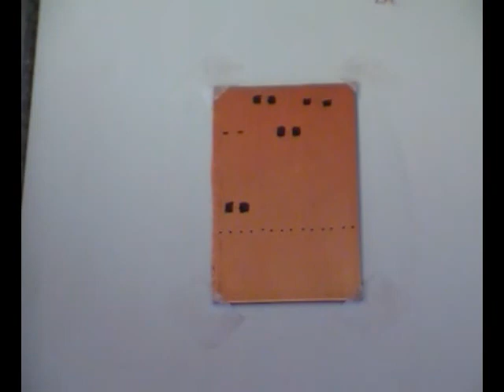MY NICE EV Printer Arduino CNC Part 67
Poor man's PCB manufacture preparing the board.

With the help of Rinoa Super Genius. I am trying
an experiment with my videos. I hope you like. I
will let you know how it goes.

Here I show part 67 of  this CNC project.
How are you all getting on? Still with me?

From the comments I am getting I see you are enjoying this series of videos.

This is a 500mm x 500mm bed CNC from printer parts.
The controller can be what you wish to use.
I hope you enjoy the series of videos.

I have great fun making these videos.

PROMPTED BY SOME OF THE COMMENTS I GET THROUGH
 LACK OF PROJECT KNOWLEDGE.
DO NOT WATCH THIS VIDEO UNTIL YOU HAVE SEEN THE INTRODUCTION VIDEOS.

They explains the criteria for MY NICE EV project.

Please comment good or bad. It is the only way I learn.

Welcome to all my new subscribers. I hope you enjoy the journey
with me.

Remember. I Know Nutting. I Only Know What I Do.

Great Educational Channels.
And there are many more. Find them over on my channel, just click on my name above